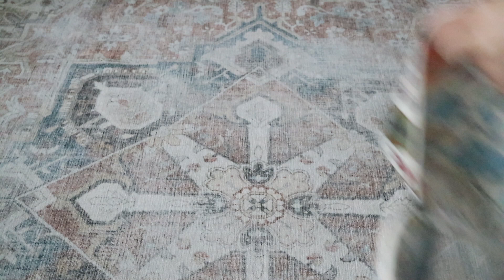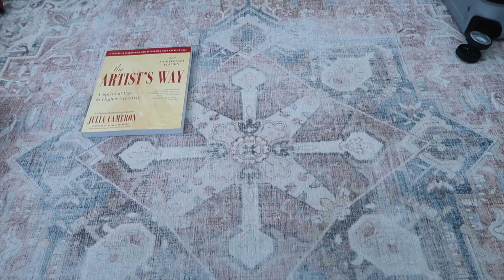PACK WITH ME FOR GREECE!! Everything I brought for Europe + packing tips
Hey everyone!! In this video, I'll be showing you everything I packed for a couple of months in Europe!! Well, mainly for Greece. I'll also be sharing some of my favorite travel essentials and packing tips that help me stay organized when I'm traveling!!

my main camera
camera lens
vlogging camera
action/underwater camera

✰ FREE ✰

what to pack for Greece, packing for Europe, packing tips, Away luggage, BEIS travel, BEIS cosmetics case, BEIS luggage, Girlfriend Collective, Jolyn swimwear